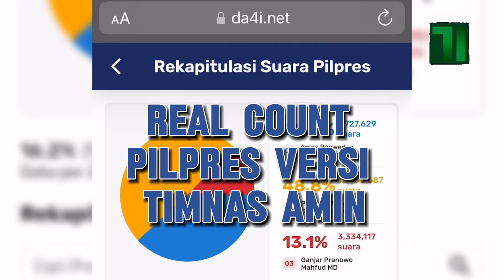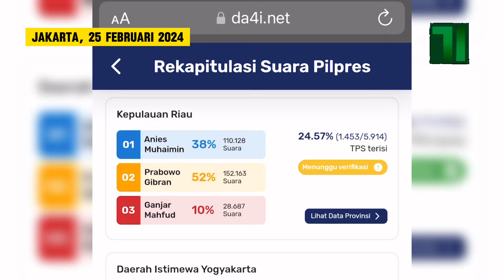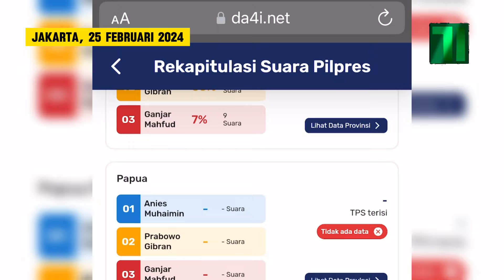PANTAUAN HASIL SEMENTARA REAL COUNT VERSI TIMNAS AMIN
TILIK.NEWS — Hasil pemungutan suara  Pilpres 2024 telah banyak disiarkan, bahkan beberapa jam pasca pencoblosan sudah disiarkan oleh quick count berbagai lembaga survei.

Secara resmi belum ada hasil akhir. KPU sendiri masih menghitung di tingkat kecamatan.  Dari kecamatan form C—1 plano telah diinput oleh KPU yang justru menimbulkan banyak protes.

Masyarakat yang ragu oleh penghitungan KPU melalui SiRekap mencari informasi lain, terutama pada rekap yang dikeluarkan masing-masing kubu paslon presiden.

Timnas Paslon Anies-Muhaimin menayangkan rekapitulasi berdasarkan data C-1 tiap-tiap TPS dari seluruh relawan  se Indonesia.  Melalui website da4i.net, perolehan suara real count dapat diketahui.

Pantauan tilik.id per 25 Februari, suara yang masuk masih di bawah 50 persen. Di beberapa provinsi Paslon 01 AMIN unggul, dan di beberapa lainnya hanya beda tipis.

Perhitungan masih terus dipantau, terutama kecurangan penggelembungan suara serta bentuk-bentuk kecurangan lainnya yang TSM (teratruktur, sistematis, dan masif).